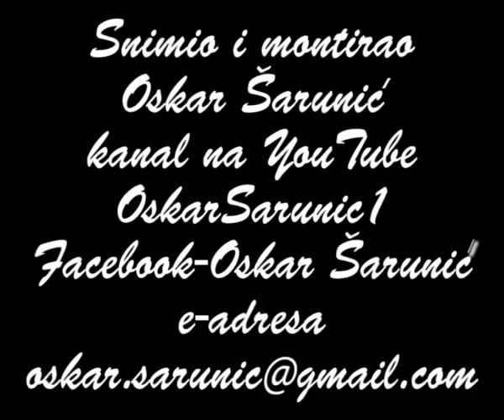Nela Eržišnik "Moja tri života"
Rijeka 25. rujan 2003. godine Predstavljanje knjige Nele Eržišnik "Moja tri života" Predstavljaći: Darko Deković, Josip Pavičić i autorica Nela Eržišnik